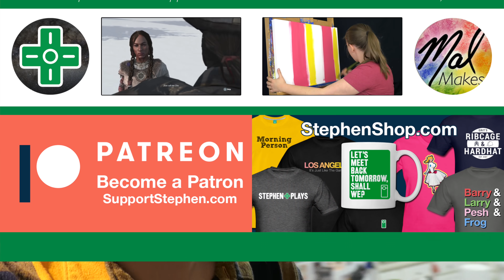Mallory Surprised Me • 2.14.18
It's Valentine's Day! Lunch Bunch, vlog title, dinner with the family, and some cat exercises. Thanks for an awesome day, Mal.

🎵 "Family Tradition" by Silent Partner